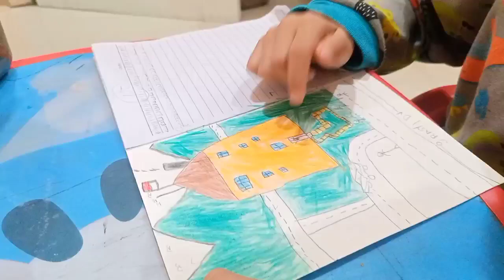Mewarnai Gambar bikinan sendiri